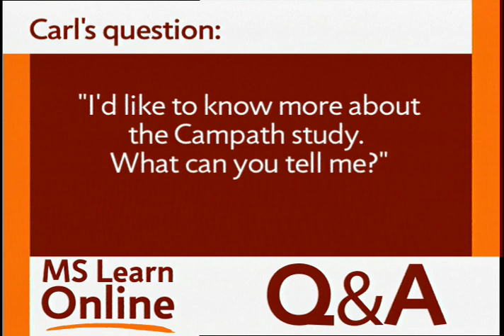Campath Study - National MS Society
MS Learn Online is the National MS Society's online educational webcast series. This video features Mary Hughes, MD, who answers a viewer's question about the Campath study for multiple sclerosis.